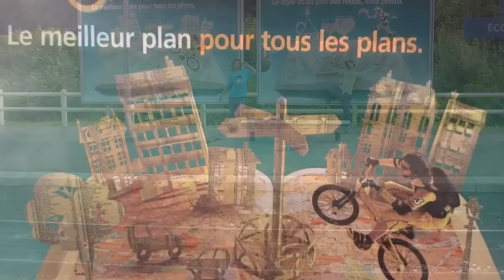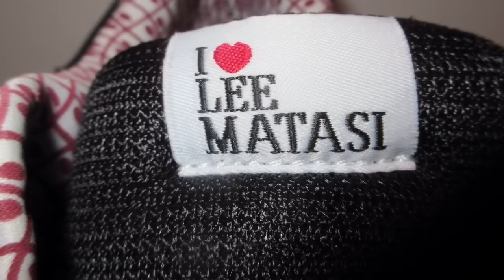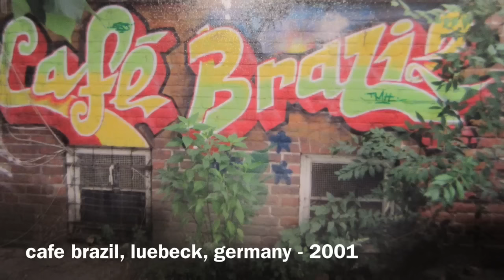Lee Matasi: A Painter Interrupted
A photo montage video created for an art exhibition at the Ottawa School of Art of Lee Matasi's work and life. Lee was murdered in a senseless, random act of violence on December 10, 2005. Lee was a popular skateboarder and artist who was born in Vancouver, B.C. On December 27, 1981. He attended and graduated from the Ottawa School of Art in 2005. He was a talented painter had a promising career as an artist.